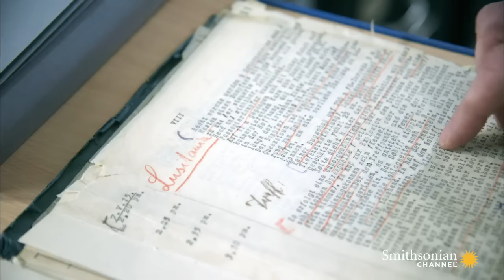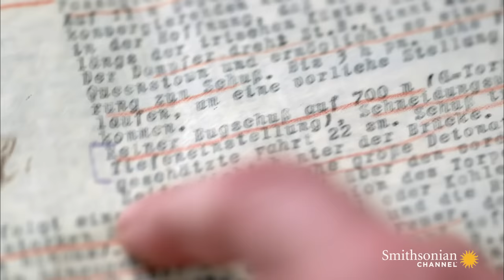Why the Germans Torpedoed the Lusitania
When German U-boat Commander Walther Schwieger ordered a torpedo strike on the Lusitania, he didn't know it would be the shot that eventually led the U.S. into WWI. But it wasn't a mistake, either.